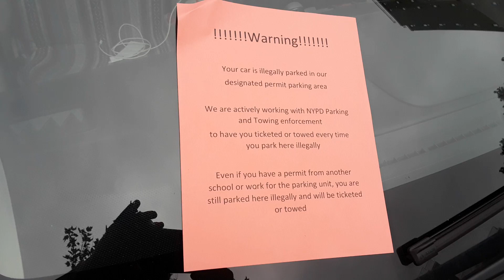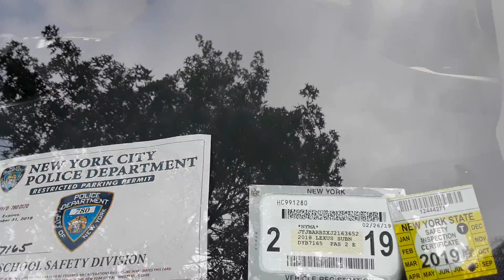nypd and FDNY get warning from nypd not to park illegally.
nypd traffic avoid doing their duty and don't ticket illegally parked nypd and FDNY personal vehicles. Government privilege is when you enforce rules and regulations and don't have to worry about following those very rules and regulations.